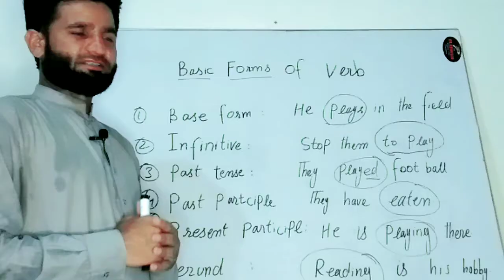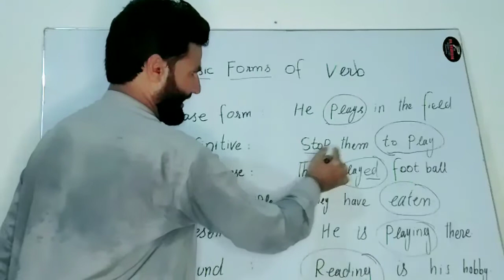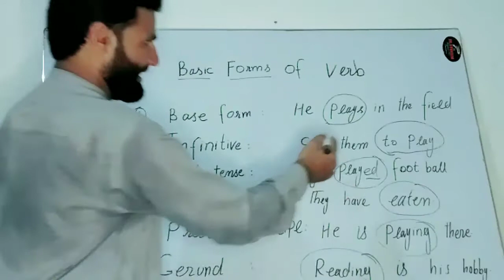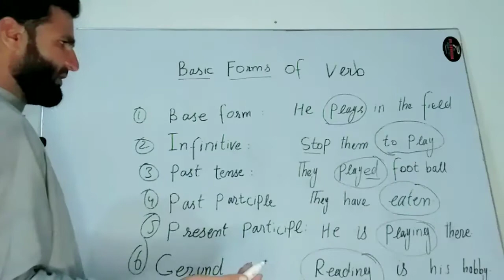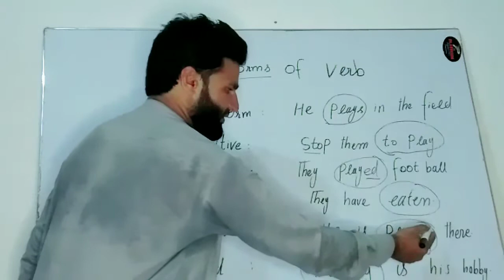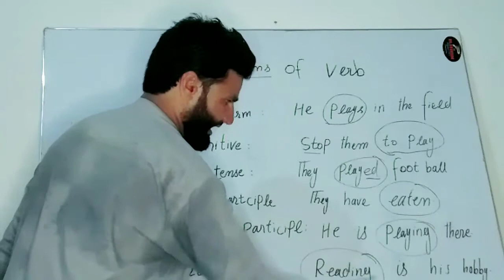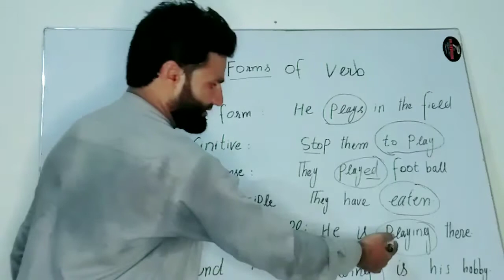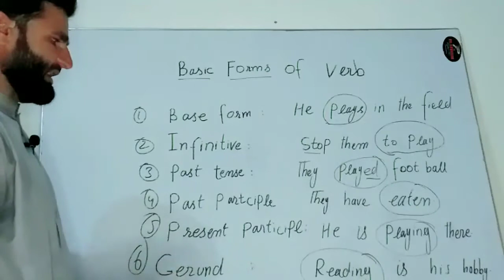Verb|Basic forms of verb /parts of speech by Easy English Grammar Sir Abbas hakim singh فعل کیا ہے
Verb|Basic forms of verb /parts of speech by Sir Abbas hakim singh wala |فعل کیا ہے /Verb کی forms/Easy English Grammar by Sir Abbas hakim singh wala /, basic forms of workouts there are six main basic forms of verb first is for example I play in the field and the second is infinitive infinitive with the to stop them to play a and the third is past tense and The Fourth is past perfect half past participle and fifth is present progressive tense and the sixth is gerund